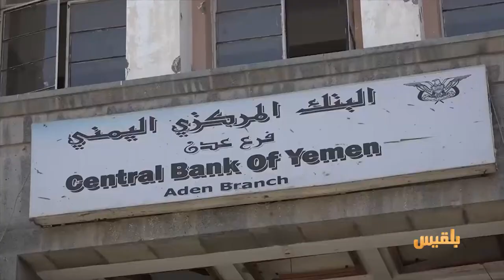البنك المركزي يحذر من تداول عملات وشيكات زورتها المليشيا | تقرير: شروق القاسمي